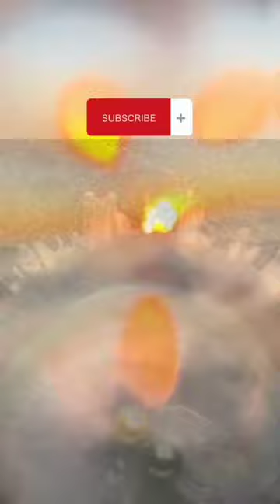Pearl Dream Meaning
white pearl dream meaning
what do pearls represent in dreams
what does it mean if you dream about pearls
meaning of seeing a pearl in dream
white pearl in a dream meaning
what does a pearl mean in a dream
collecting pearls in dream meaning
pearl dream meaning islam
saw pearl in dream meaning
Khwab Mein Moti Dekhna
Sapne Mein Moti Dekhna